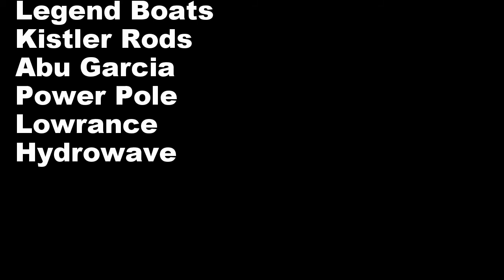Martin Creek December 2014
December trip to Martin Creek with family.